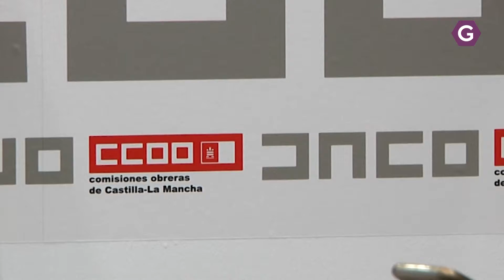CCOO y UGT apoyan la aprobación de la nueva Reforma Laboral. GuadaTV